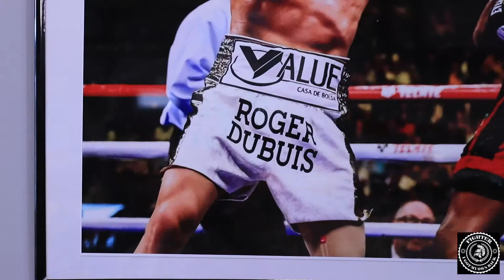I Got My Own Back Telemundo Interview - June 2019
I Got My Own Back + Telemundo videography done by Geeked Team